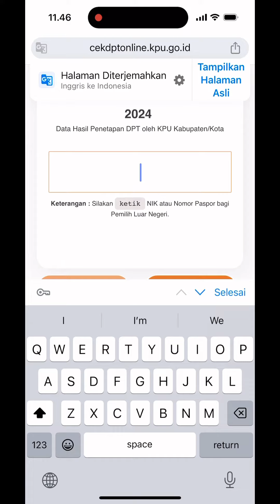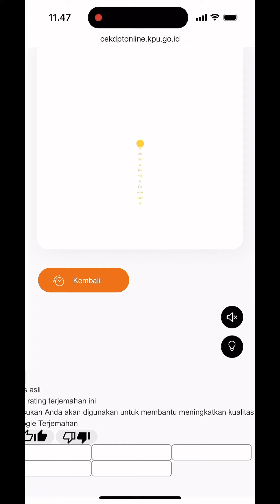Cara cek daftar pemilih pemilu 2024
Mohon subscribnya ya🙏🙏
Disini saya membantu membagikan cara mengecek lokasi dan nomor tps melalui dptonline . Dan pastikan anda sudah terdaftar sebagai pemilih tetap .
Di simak baik baik videonya ya lur ..
(Lur artinya dulur atau gays atau sobat atau kawan🤭)